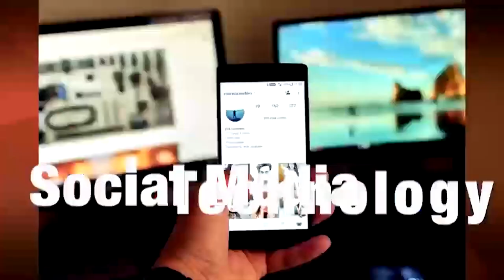สาวขึ้นถ้ำนาคา เกิดอาการแปลก กลิ้งไปมากับพื้น พร้อมร้องบอก ไม่กลับๆ | TOJO NEWS